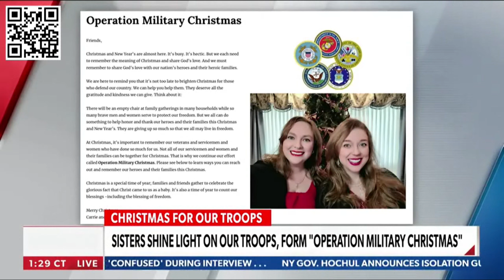Virtual Parade for Heroes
Stacie and Carrie Stoelting share about Unite the USA's Operation Military Christmas and the Virtual Parade for Heroes.